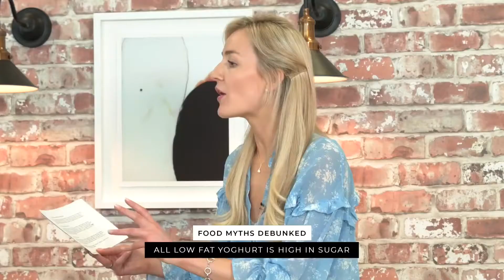Lily Soutter and Sheerluxe Debunking Diet Myths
Nutritionist Lily Soutter BSc (Hons) Food & Human Nutrition, Dip NT debunks diet myths with Sheerluxe